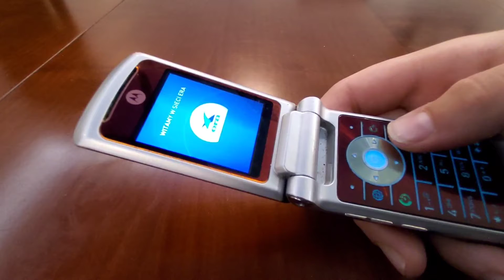Motorola KRZR K1 - On | Off | Charging